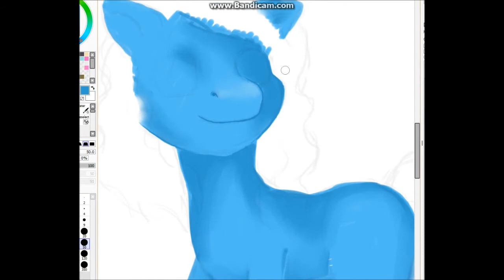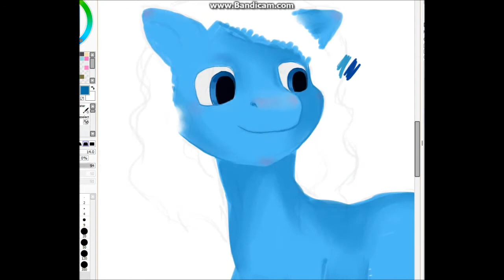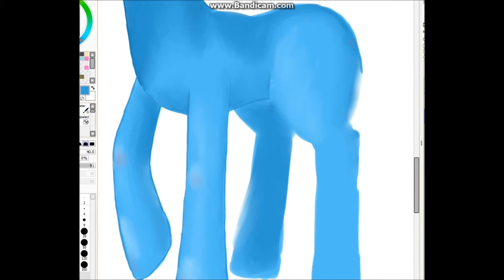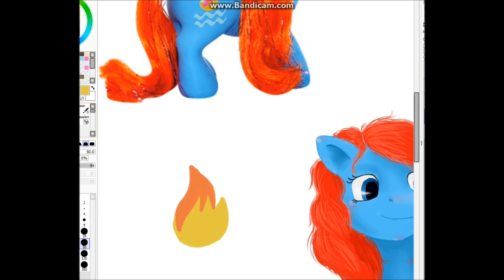speedpaint my little pony - Waterfire